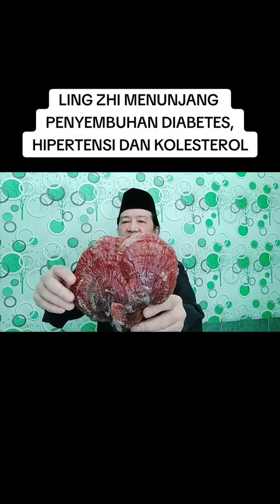Jamur Panjang usia